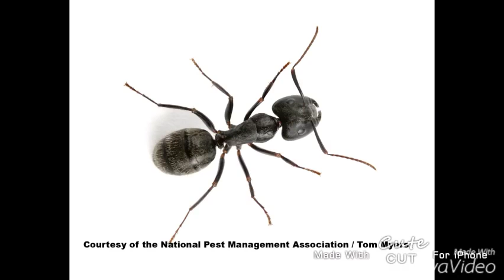Angler fish facts// juliaxl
This is what I do when I get bored (((::
-msp- juliaxl